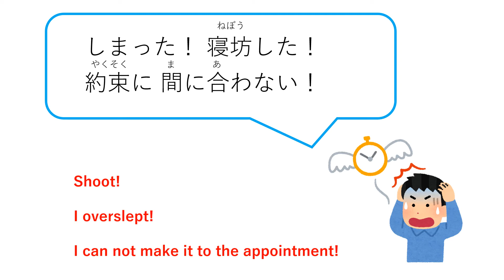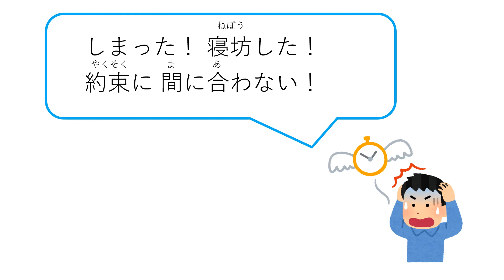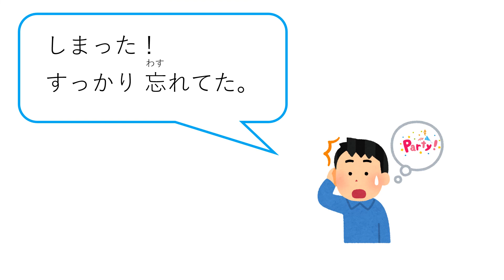Japanese Skit 6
【#6 Shoot/Crap!/ しまった!】

Let's learn Japanese with "Quiz for studying Japanese"!
どうがを みてくれて、ありがとう♬

Today's skit is  "Shoot/Crap!/ しまった!".

▷Explication of the Skit Grammar

- The Japanese speech skit
- I play all the roles alone. Excuse me in advance if it's hard to understand.
  I try to do the best to create the real Japanese dialogue.
  I will be happy if this video helps your study also if you enjoy it.

- 日本語会話（にほんごかいわ）の スキットをつくりました。
 わたしが 一人で（ひとりで）全部（ぜんぶ）の役（やく）を しています。
 わかりにくいと思いますが、楽しんで見てもらえたら うれしいです(*^▽^*)

Also, it will give me energy and confidence on what I am doing. Thank you for  your support😄